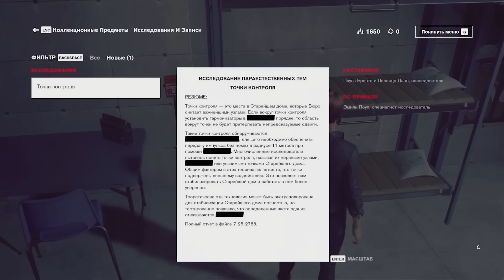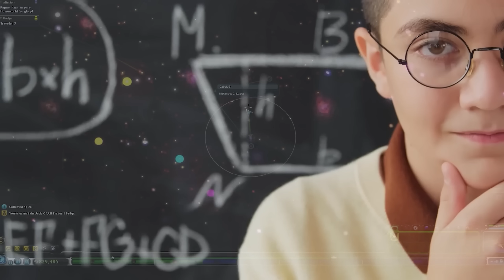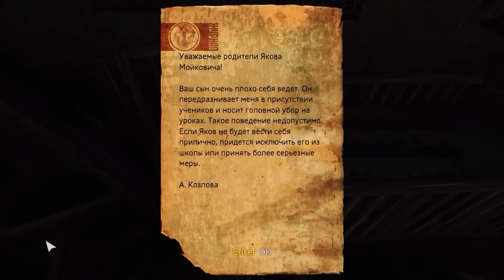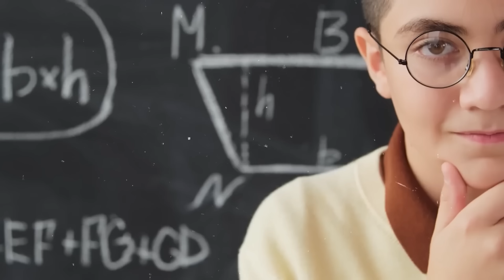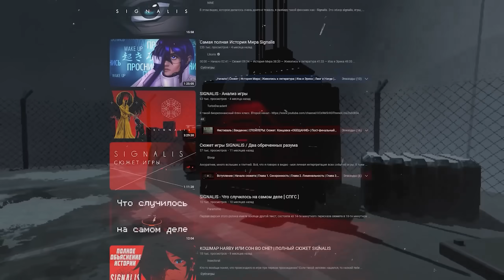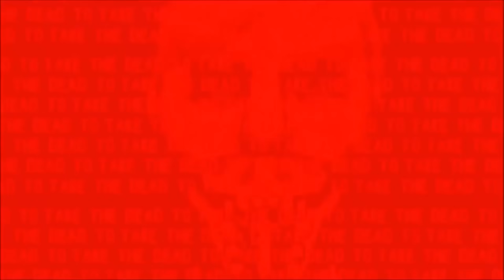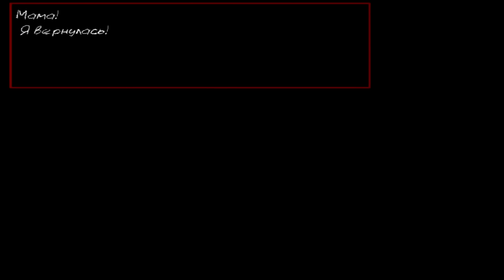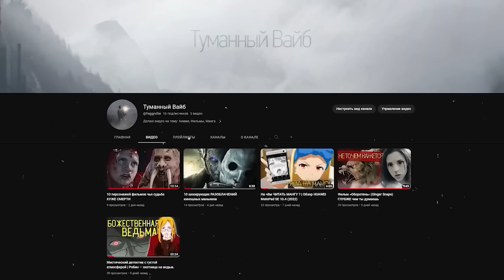40 ИГР ПРЕДАВШИХ НАШЕ ДОВЕРИЕ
❤️ Игры из видео для твоего удобства ❤️

Control
Apex Legends
Spore
Castle Crashers
I Wanna Be The Boshy
Singularity
Chrono Trigger
Lost in Vivo
Dead Cells: Return To Castlevania
Total Chaos
Parasite Eve
Death's Gambit: Afterlife
Left 4 Dead
Mortal Kombat Mythologies
Signalis
Elden Ring
Papers, Please
Sekiro: Shadows Die Twice
Bloodborne
Doom 3
Spooky's Jump Scare Mansion
Fatal Frame 3: The Tormented
Okami
Demonophobia
Hollow Knight
God of War Ragnarök
Wasteland 3
Condemned: Criminal Origins
Undertale